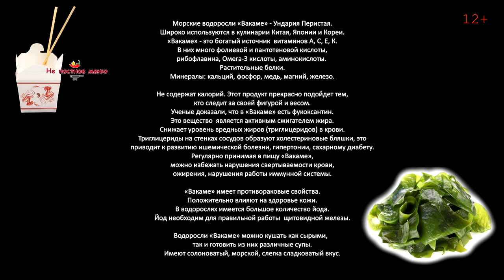Грандиозный Жареный рис с креветками, яйцом и овощами. Японский салат Чука из водорослей Ваками.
Привет друзья. Сегодня мы с вами готовим супер популярное блюдо в Азии Жареный Рис. Рецептов и версий этого блюда существует огромное количество. Как всегда, я предлагаю вам Ресторанную версию. Техника приготовления в Японском и Китайском стиле.

Салат Чука из Ваками:
1) Замочить водоросли на 20 минут в холодной воде из бутылки, не из крана.
Заправка.
1 ст.л Соя
1 ст.л Рисовый уксус ( по вкусу)
1 ст.л Тростник сахар смешать
¼ ч.л Соль или по вкусу
1 зуб Чеснок /выдавить/
1 Лимонная Трава / или имбирь)
¼ ч. л Свежий чили ( по желанию)
1-2 ст. л Вмешать кунжутное масло
20 минут прошли, воду отжать –
Соус Смешать с водорослями
+ 1 ст. л  Жареный кунжут = смешать
В сторону, дать настоятся.

2) Маринад для Креветок.
1 ст. л Вино,
1 ст. л Соя
1 ч. л Рыбный соус
1 ст. л Кунжутное масло
1 ч. л Лимонный сок
1 ч. л Лимонная трава или Имбирь
1 зубчик Чеснока
1  ч. л Свежий не острый Чили перец
Всё смешали. В сторону, дать настоятся.

3) Рис.
1 ст. Рис для плова
1 ст + 1/4 ст. Холодная Вода
0.5 палочки Корицы
0.5 звёздочки Аниса
4 бутона Гвоздики
2 Кардамон
0.5 ч. л Семена Фенхеля
1/4 ч. л Соль
До кипения, помешать, огонь на минимум и накройте крышкой.
через 12 - 13 минут рис готов. Переложить в стеклянную форму для запекания. + Суши уксус ( 1 ст. л  Рисовый уксус - 1 ч. л сахар- 1/4 ч .л соль). Рыхлю, даю остыть.

 4) Луковое масло.
0.5 Рисовое масло
1 Пучок Зелёный лук
1 белая Луковица
Жарим до золотистого цвета.
Жареный Лук в Банку, заливаем маслом.
Использовать для жарки / мясо-рыба- овощи итд/

5) Подготовка овощей. Все овощи, на кубики:
Делю на две стеклянных миски
А) Лук-чеснок- имбирь  В) Все остальные овощи
3 зубца Чеснока
1 ст. л свежий Имбирь
1 лук шалот
2 шт. Грибы (Шампиньоны, в идеале грибы Шитаки)
0.5 Морковь
1/4 Красный Болгарский перец
1/4 Зелёный Болгарский перец

6) Грею вок до дымка + луковое масло. Сливаю.
На почти сухом Воке жарю лук-чеснок-имбирь /секунд 10/
+ все остальные овощи
+ соль / вино/сою
= жарю 2 минуты  –  убираю в миску

 7) 2 ст. л Луковое масло + 2 яйца  + Рис грею
+ Овощи + соя / + соль + глутамат натрия
Всё хорошо смешал  и прогрел + зелёный лук
= Рис сервирую на горячей тарелке.

Вок  на газ ( если нужно быстро помыть и на газ)
8) Вок горячий + креветки жарю 1 минуту на высокой температуре, до покраснения креветок + 1 ч. л сливочное Масло + 1 ст. л Петрушка
Сервируем на рис + Соус ( Чили масло и соя) + Салат
Украшаем луком и перцем.